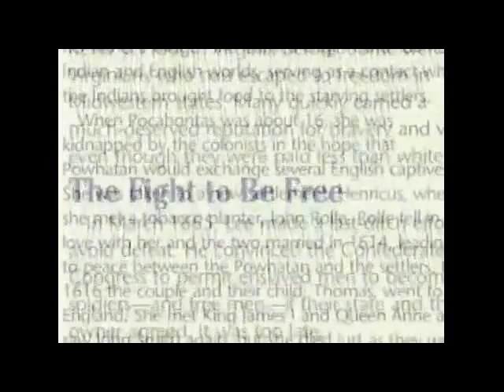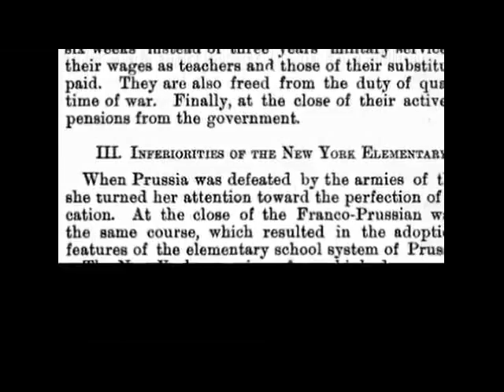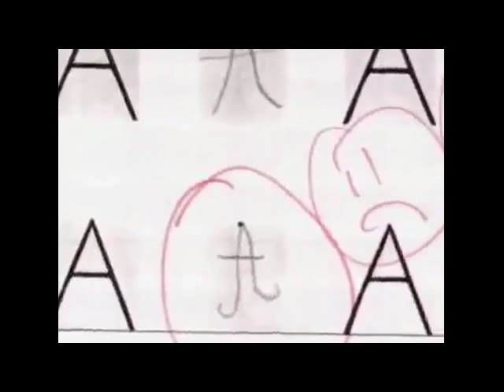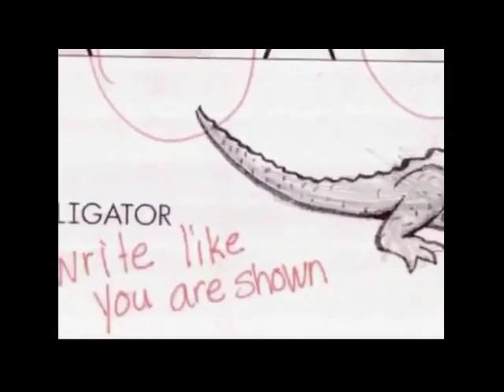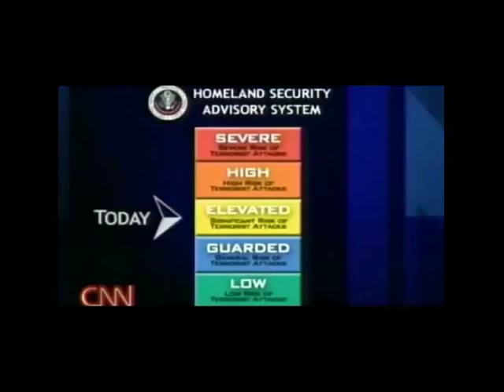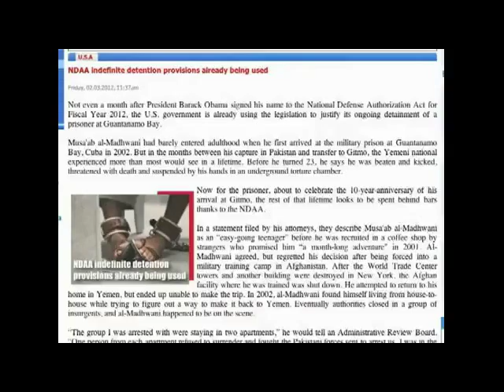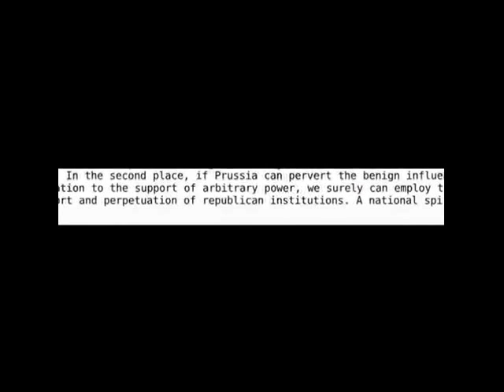Forced Government Indoctrination Camps (a.k.a. school)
"Each year the child is coming to belong more to the State & less & less to the parent."                               Ellwood Cubberley, "Conceptions of Education" 1909